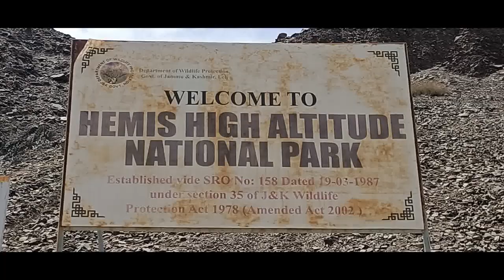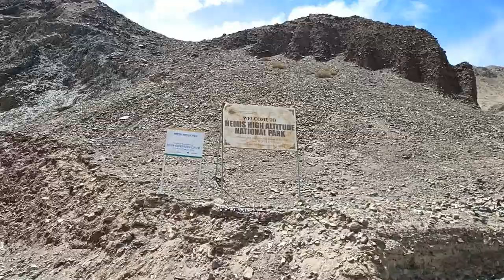Hemis National Park | Flora & Fauna | Best Time to Visit Hemis National Park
About Hemis National Park Ladakh
Hemis National Park is a famous wildlife destination in Ladakh which is famous for its high population of snow leopards and a wide variety of birds. It is the second largest continuous protected area in India, after Nanda Devi Biosphere Reserve. The park, spread across an area of 3,350 square kilometers, is a must visit not just for wildlife enthusiasts, but also for photographers and trekkers, and there are opportunities for both.
Flora in Hemis National Park
Hemis National Park does not receive much rainfall throughout the year, as it is located in the rain shadow area of the Himalayas. Hence, the park is dotted with dry forests, with fir being present at lower altitudes.

The most commonly found trees are alpine and steppe, with its lower areas being dominated by plant species which require very less moisture including juniper, fir & dry birch. The park is also home to several rare and endangered medicinal plants.
Fauna in Hemis National Park
Hemis National Park is noted for its rich wildlife, including animals that are endangered and found exclusively at high altitude areas. The park is home to 16 mammals species and 73 bird species.

Some of the high altitude animals which you can see in this park are bharal (bleu sheep), shapu (Ladakhi Urial), Himalayan Marmot, Himalayan Mouse Hare and the main attraction, the snow leopard. Other animals which one can spot inside the park are Eurasian Brown Bear, Red Fox and Tibetan Wolf.

Bird lovers should also not miss the opportunity of visiting Hemis National Park during their trip to Ladakh. It is home to a wide variety of birds, with some of the famous ones being golden eagle, lammergeier vulture, robin accentor, streaked rosefinch, red-billed chough and fire-fronted serin.
Hemis Monastery : Hemis Monastery is one of the richest monasteries in Ladakh. Situated about 45 kilometers from the capital city, Leh, it is known for hosting the Hemis Festival, which is celebrated over a course of 2 days. The festival is marked by the unfurling of thangkas (Buddhist paintings) and chhams (masked dances performed by monks).

Ganda La : Ganda La, also known as Kanda La, is a high mountain pass located within the premises of Hemis National Park. It connects the villages of Markha Valley to Leh and is often used by local people.